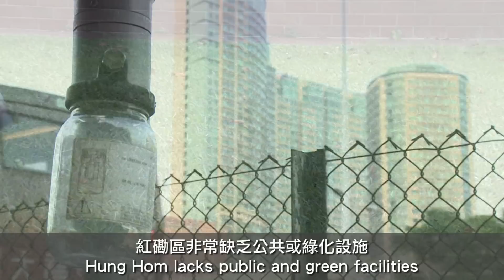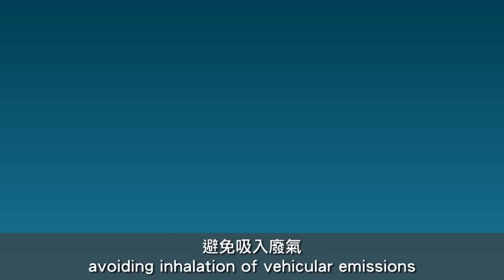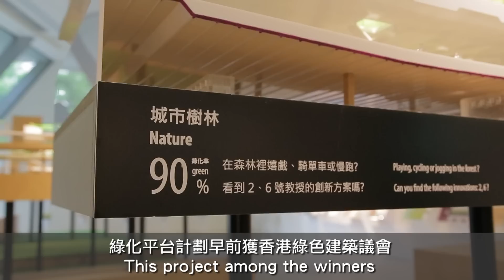Green Deck - An Innovative Solution to Enhance the Environment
Neighbouring the heavily-loaded Cross Harbour Tunnel, PolyU has long witnessed problems in the vicinity - poor air quality, overloaded footbridge, poor connectivity within the district and lack of open space. The University has thus proposed the construction of a Green Deck over the Cross Harbor Tunnel plaza to tackle these problems.
理大鄰近繁忙的紅磡海底隧道，一直見證著區內空氣質素欠佳、行人天橋超逾負荷、地區內往來不便，以及缺乏公共空間的種種問題。有見及此，大學提出在紅隧收費廣場上興建一個綠化平台，以解決上述問題。